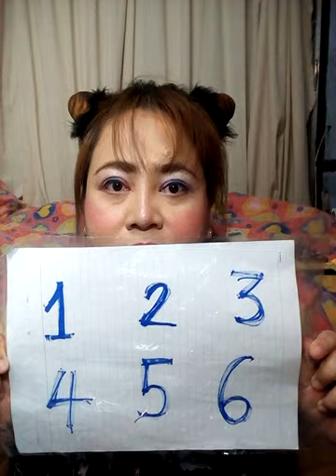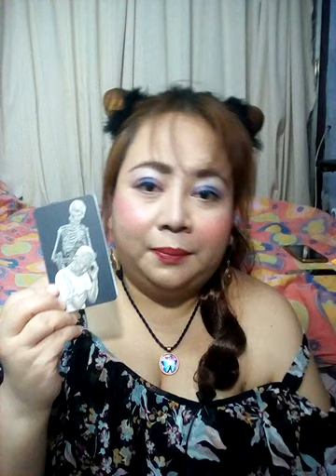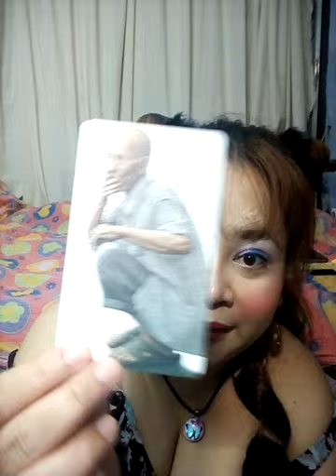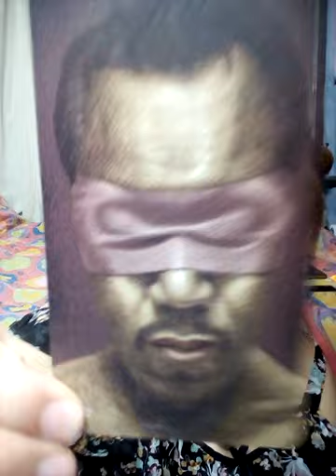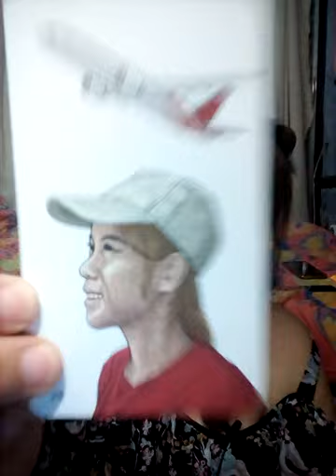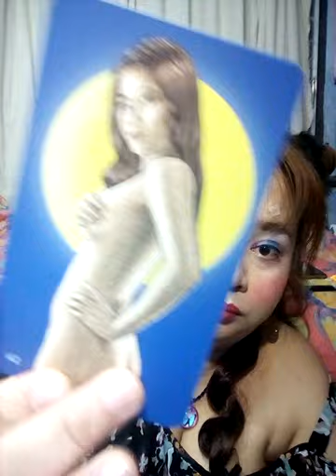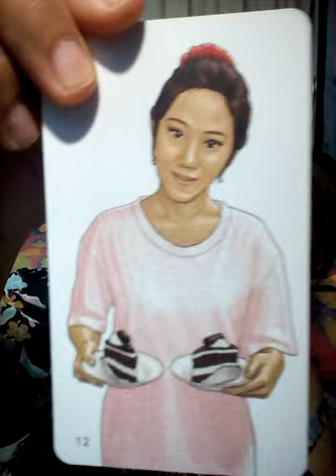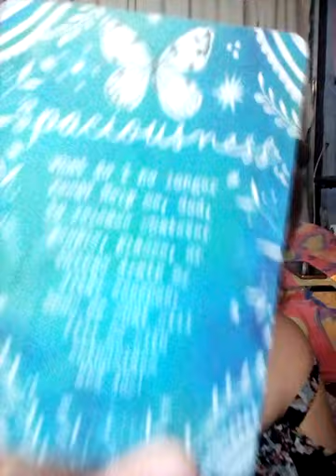เลือกเลข1-6 คนที่คิดร้ายคุณและคิดทำลายล้างคุณเราจะเอาชนะยังไงดี pick a number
ทีมหมายเลข 1 เวลา 1.56
ทีมหมายเลข 2 เวลา 8.40
ทีมหมายเลข 3 เวลา 15.55
ทีมหมายเลข 4 เวลา 22.09
ทีมหมายเลข 5 เวลา 27.48
ทีมหมายเลข 6 เวลา 34.09

Mixed

เลือกไพ่ สิ่งที่ต้องการทำยังไงให้สำเร็จ+อนาคต+คำแนะนำจากไพ่กวนอิม